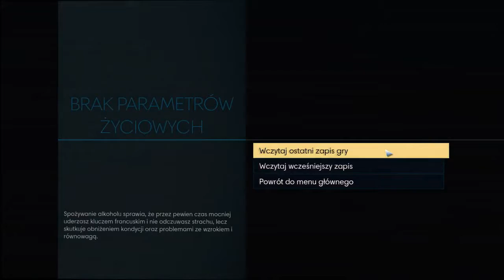Prey #3 - Hełm skanujący